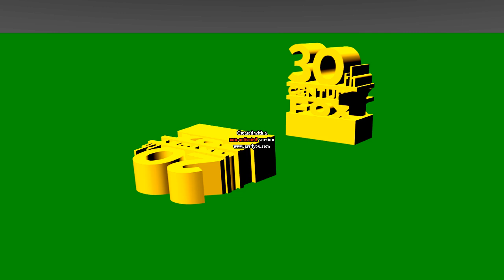20th Century Fox In A Nutshell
This video was Inpirsed by pamtri. he was one of my favorite youtubers and i hope he gets his health back on track. and pamtri if your watching this. i hope your doing ok.